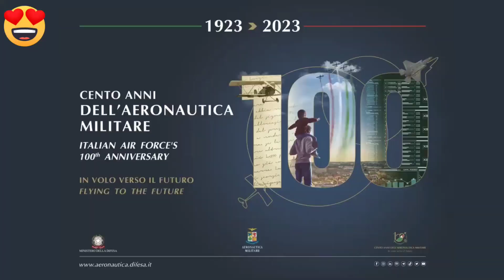Aeronautica militare compie 100 ann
Aeronautica militare compie 100 anni, gli auguri di Mattarella e Meloni
'Cento anni di assoluto valore', il messaggio del presidente della Repubblica inviato al Capo di Stato Maggiore dell'Aeronautica Militare. Meloni: 'Eccellenza dell'Italia da 100 anni'

Passione, spirito di squadra, senso del dovere, hanno segnato il primo secolo di storia dell'Aeronautica Militare.

In questo giorno speciale rivolgo il mio omaggio alla Bandiera di Guerra della Forza Armata, emblema del sacrificio e del valore di coloro che hanno servito l'Italia con coraggio e abnegazione

aeronautica militare

Lo scrive in un messaggio inviato al Capo di Stato Maggiore dell'Aeronautica Militare, Generale di Squadra Aerea Luca Goretti, il Presidente della Repubblica, Sergio Mattarella sottolineando come i 100 anni dell'Aeronautica hanno scritto "tutte pagine di storia di assoluto valore".

aeronautica militare

"Oggi l'Italia celebra il centenario dell'Aeronautica Militare: il 28 marzo 1923 ebbe avvio una affascinante storia tutta italiana caratterizzata da amore per la Patria, coraggio, professionalità e generosità che ha portato, e continua a portare, il nostro Tricolore nel mondo". Lo scrive in una nota la presidente del Consiglio, Giorgia Meloni. "Il Governo - aggiunge - esprime la propria gratitudine nei confronti degli uomini e delle donne dell'Aeronautica Militare che quotidianamente rendono sicuri i nostri cieli, operano in missioni di pace e stabilità a livello internazionale, sono impegnati nell'aiuto alle popolazioni colpite da calamità naturali e nel trasporto sanitario urgente, specialmente a favore dei bambini. Un pensiero commosso - sottolinea ancora Meloni - va a tutti coloro che, indossando la divisa dell'Arma Azzurra, sono caduti nel compimento del dovere in operazioni militari, in missioni umanitarie o in esercitazioni. Con affetto e orgoglio tutta la comunità nazionale oggi si stringe attorno all'Aeronautica Militare, eccellenza dell'Italia da cento anni. Viva l'Aeronautica!".

aeronautica militare